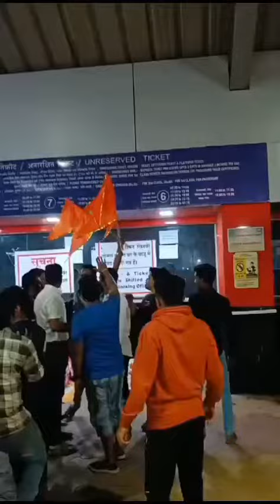Must to be watch this video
मुंबई के पनवेल रेलवे स्टेशन पर  भगवा झंडा लगा रहे राम भक्तो को मुसलमानो ने घेर लिया और नारे तकबीर अल्लाह हू अकबर के नारे लगा कर हमला बोल दिया क्या यही भाई चारा था 😡 ये  हमारे सगे कभी नहीं होंगे बस ये मन मे बैठा लो हिन्दुओ  शेयर करना ना भूले 🙏